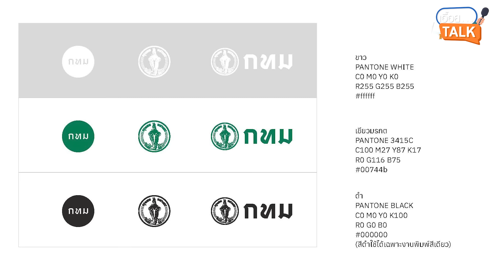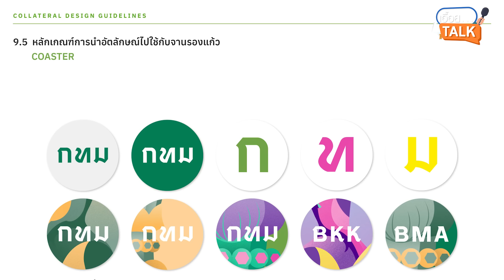เอกวรัญญู โฆษกกทม.แจงป้าย ‘กรุงเทพฯ BANGKOK’ ใช้งบออกแบบคุ้มค่าฝ่าดราม่า!พร้อมรับฟัง: Matichon TV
รายการเอื้อยTalk คุยกับ  เอกวรัญญู อัมระปาล ผู้ช่วยเลขานุการผู้ว่าฯ กทม. และโฆษกกรุงเทพมหานคร  น้อมรับฟังทุกความคิดเห็น วิจารณ์ สติ๊กเกอร์ Bangkok แยกปทุมวัน แทนของเดิมแปะมา 20 ปี เตรียมผลักดันจุดต่อไปให้ประชาชนร่วมออกแบบได้         ยังไม่พอใจผลงานทั้งหมดที่ผ่านมา2ปี เตรียมปรับปรุงแก้ไขต่อไป แต่ต้องทำงานทุกวัน